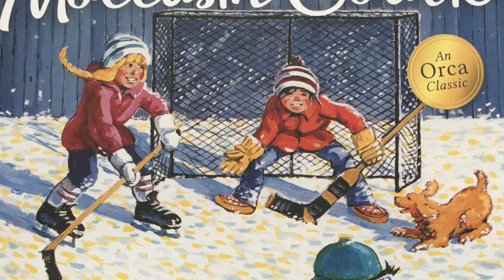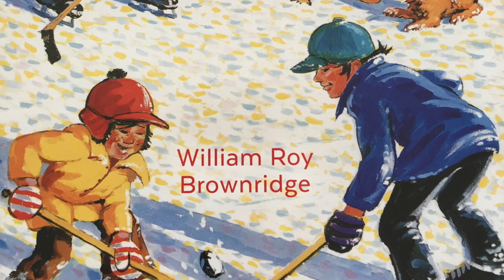Digital Book Talk: The Moccasin Goalie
This video is about Digital Book Talk: The Moccasin Goalie